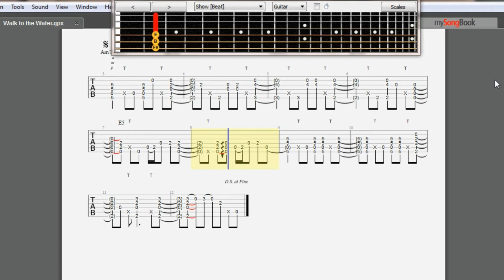Walk To The Water - John Martyn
This is an "animated tab" I did last year of John Martyn's Walk to the Water. The open trill is difficult to reproduce properly in the tab. It's fairly straightforward and in standard tuning.